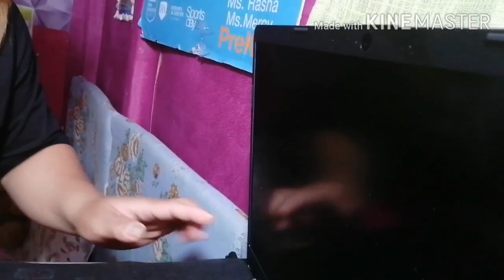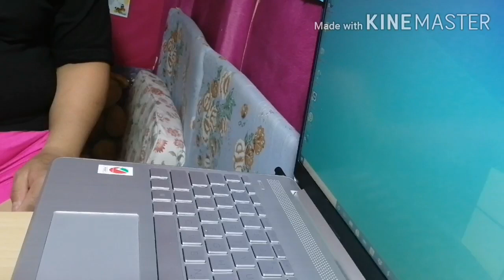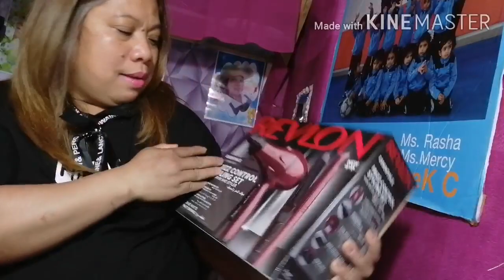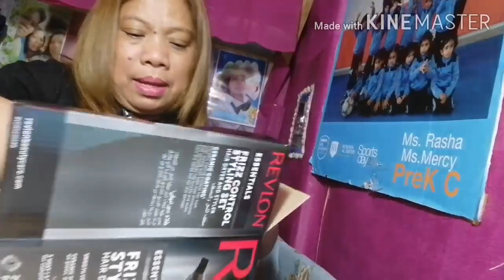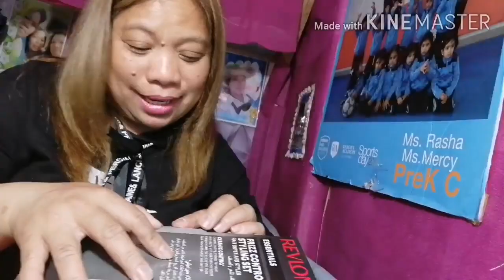Unboxing gift for my self//mercy ng bicol sa kuwait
This month kuwait is celebrating independence day so almost mall has promo,thats why I grab the sale. I buy laptop, hair dry and iron and Nike shoes as gift for my self.